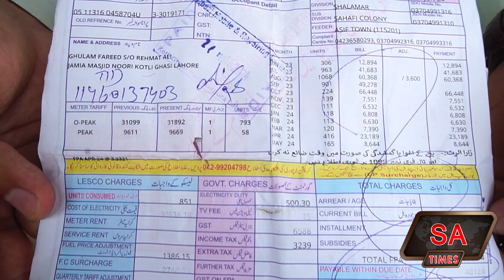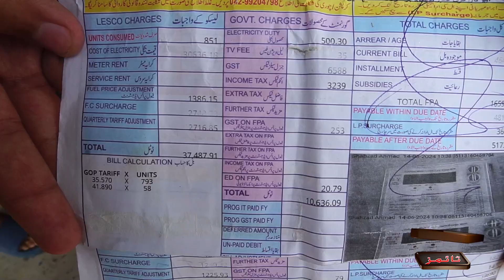Bijli Ka Bil Ada Na Krna Par Masjid Ko Tala🔒 Laga Diye | SA Times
بجلی کا بل ادا نہ کرنے پر مسجد کو تالا ؟
تالا لگانے کی اصل حقیقت جانیئے ویڈیو میں